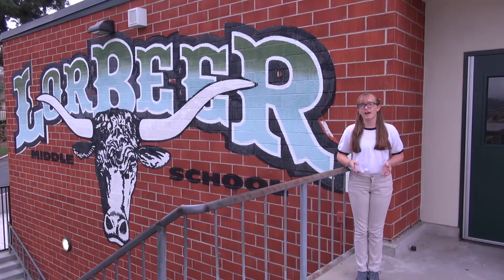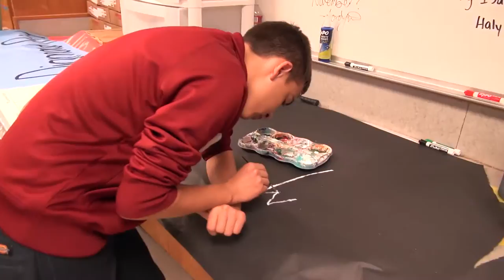Lorbeer Middle School Award Winning Programs